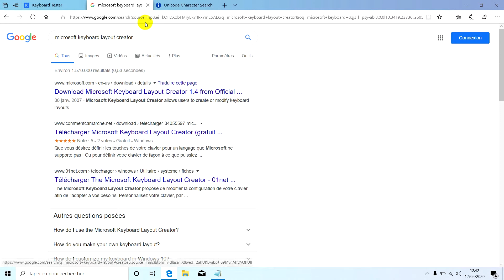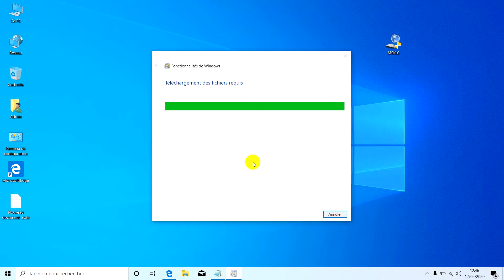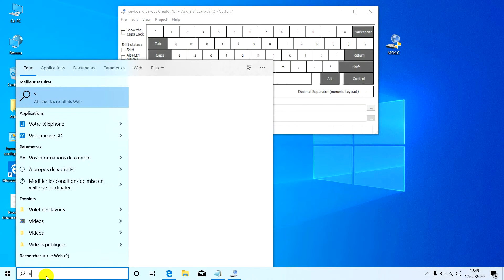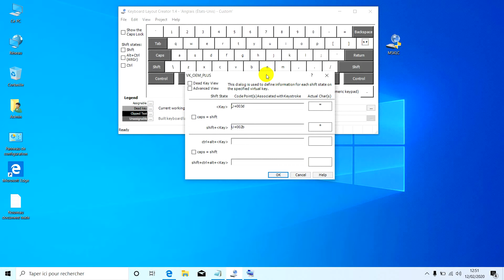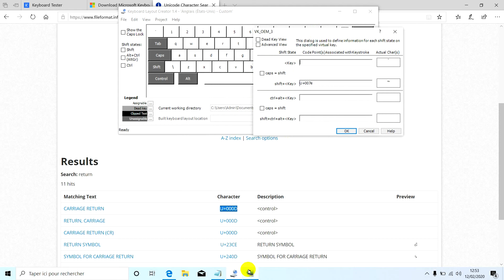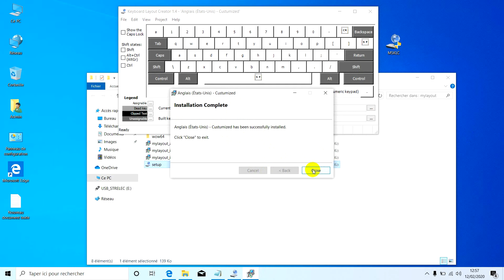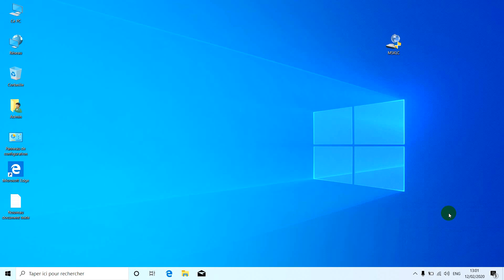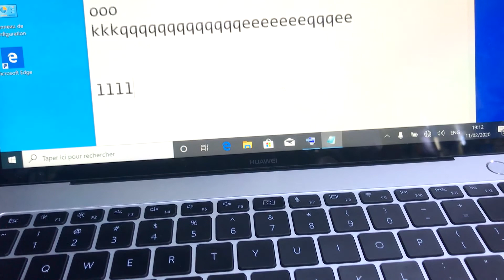كيفية اصلاح الازرار التالفة في لوحة المفاتيح(حل برمجي)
اصلاح الازرار التالفة في الكيبورد عن طريق تحويلها الى زر اخر